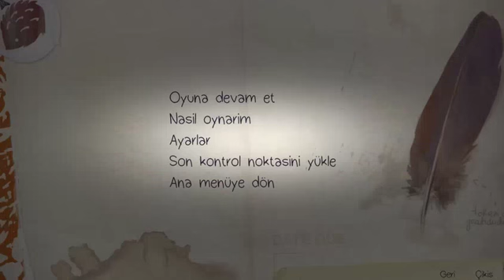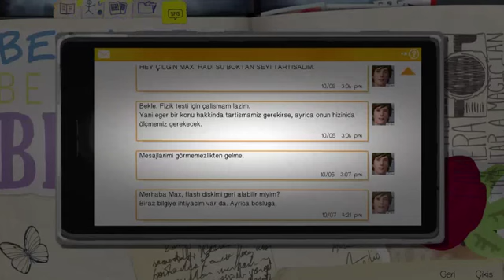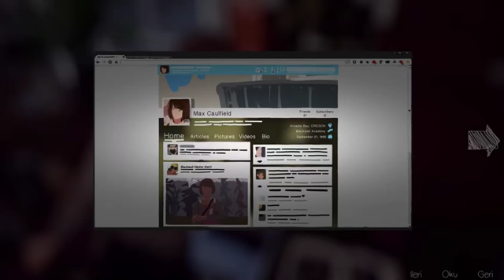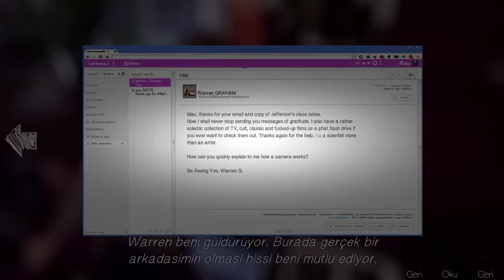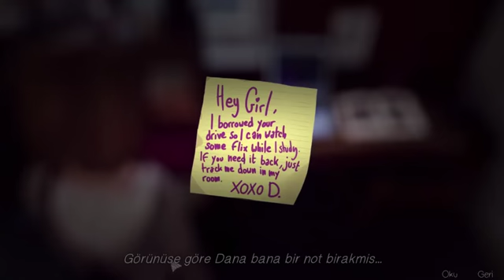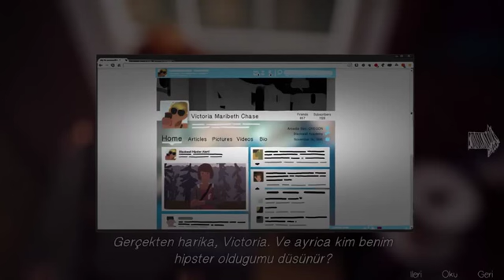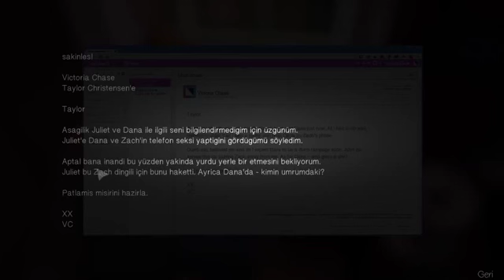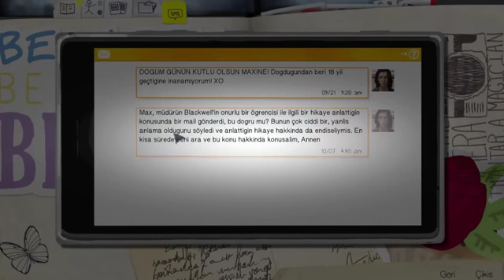Life is Strange EPSOIDE 1 - Part 2 - Acımasız Planlar - YT